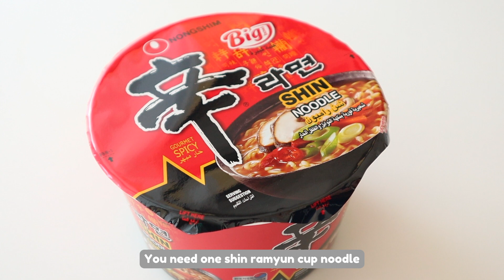Delicious Creamy & Cheesy Cup Ramen Noodles Recipe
Creamy & Cheesy Cup Ramen Noodles (1 Serving)
1 shin ramyun cup noodle
200ml whole milk
200ml water
1 chicken sausage (sliced)
100g rice cake
green onion
cheddar cheese slice